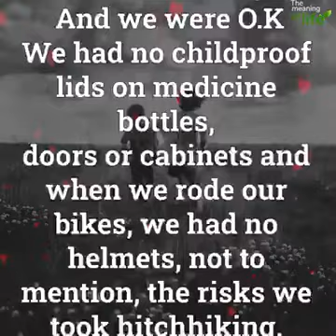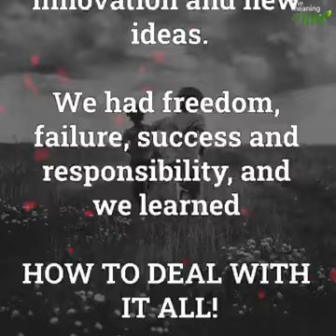Life before is great & wonderful... so lucky and grateful for the experience!